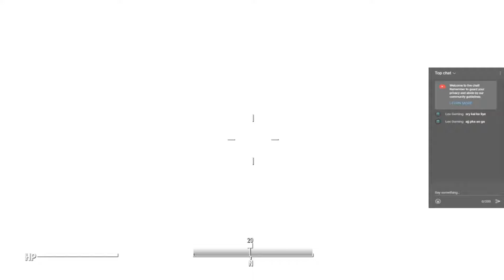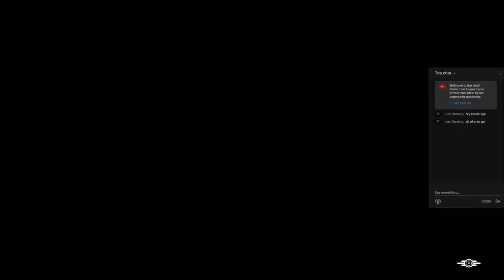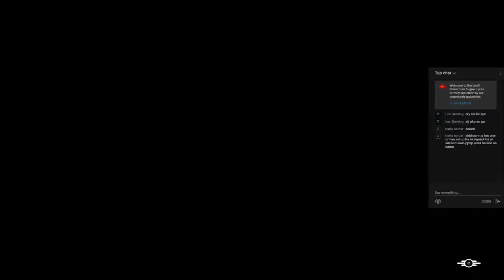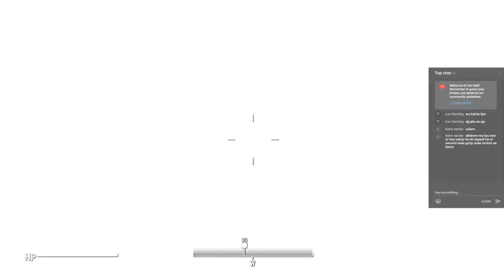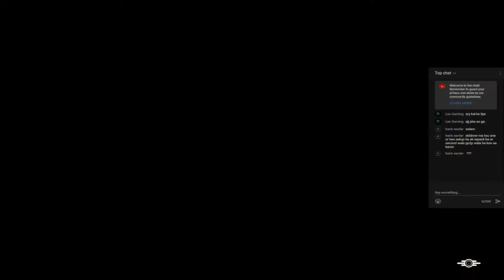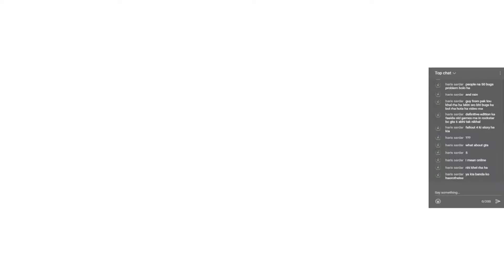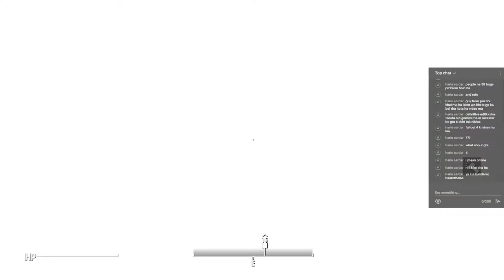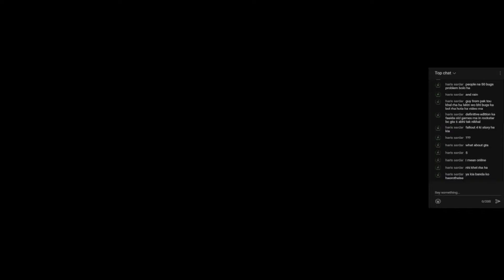New Director Of The Institute | Fallout 4 | Part 6 | Ending